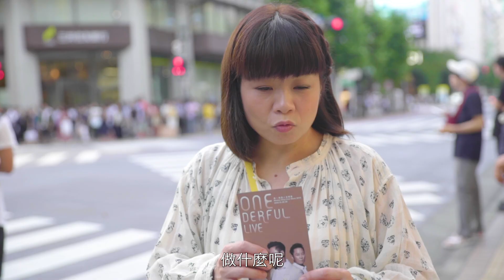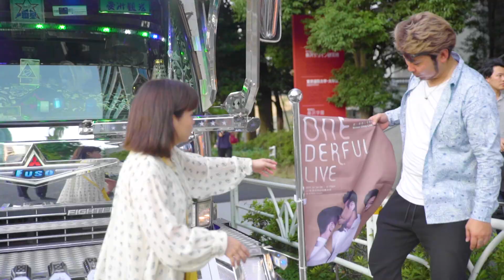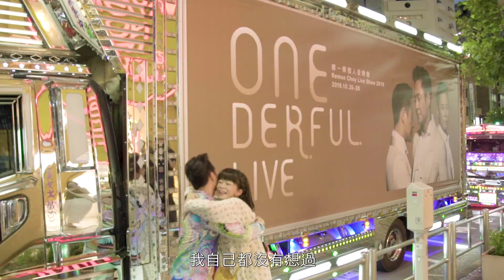《蔡一傑 Onederful Live 東京1+1 精彩》EP3 渋⾕的Surprise